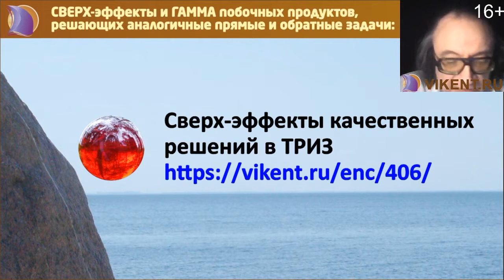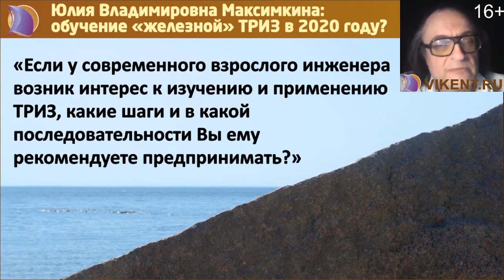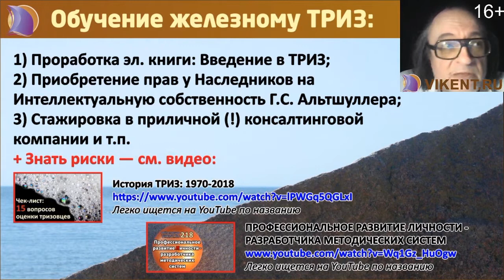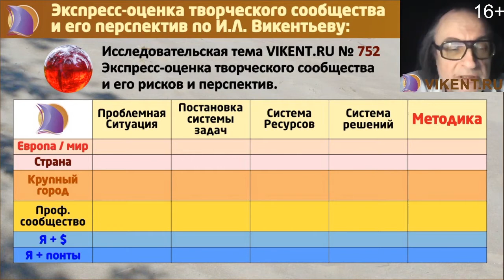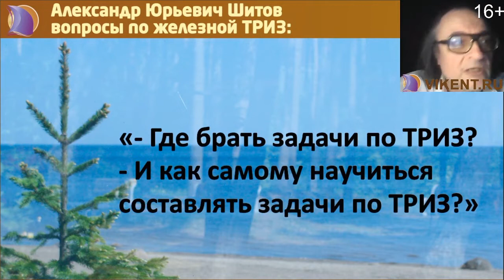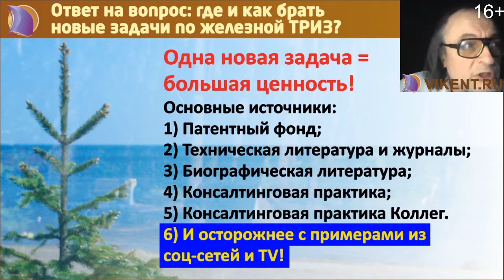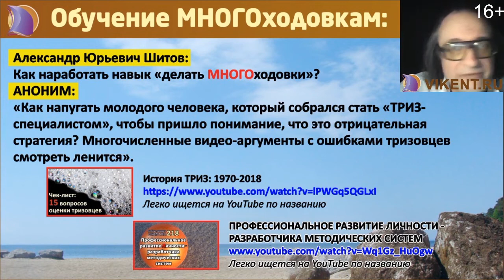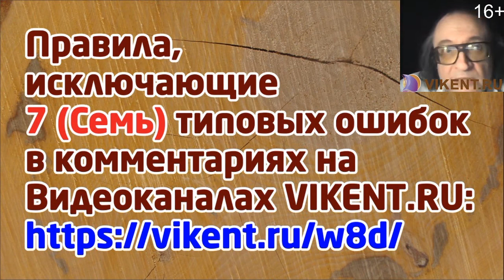ТРИЗ: ПРОФЕССИОНАЛЬНОЕ / ТВОРЧЕСКОЕ РАЗВИТИЕ ЛИЧНОСТИ или…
- Познавательное видео

- фрагмент онлайн-консультации VIKENT.RU № 220 от 22 марта 2020 года:

 ТРИЗ-ТЕХНОЛОГИИ: ответы на Ваши сложные вопросы

ТРИЗ / TRIZ: Достижения и ошибки

ТИПОВЫЕ ВОПРОСЫ по познавательному видео -

- ТРИЗ?
- Профессиональное развитие личности?
- Творческое развитие личности?
- ЖСТЛ: развитие личности?
- Стратегии?
- ТРИЗ-технологии?
- Творческие технологии?
- Познавательное видео ТРИЗ?
- Люди: творческие личности?
- Ошибки личности?
- ТРИЗ конференция?
- Теория решений?
- Конструктивный?
- ТРИЗ задачи и ТРИЗ-примеры?
- Творческие личности?
- Принятие решений?
- Творческие люди?
- Лучшие разработки?
- Развитие мышления?
- ТРИЗ форум?
- Лучшие методики?
- Изобретательские задачи?
- Поддержка решений?
- Разрушение иллюзий?

СПРАВОЧНЫЕ страницы для интересующихся творческим развитием личности, ТРИЗ-технологиями и новыми разработками по ТРИЗ:

1) Чек-листы и правила работы в проекте VIKENT.RU, где изучают творческие личности, методики их работы и принятия решений

2) Чек-листы и рефлексия: 12 успешных и, увы, неуспешных стратегий участия творческих людей в научном проекте VIKENT.RU

3) 12 способов участия творческих людей в международном научном проекте VIKENT.RU, где, в том числе, занимаются, анализом методами / методиками творчества

4) Правила грамотных методических комментариев новых разработок – в том числе по познавательных / умных видео